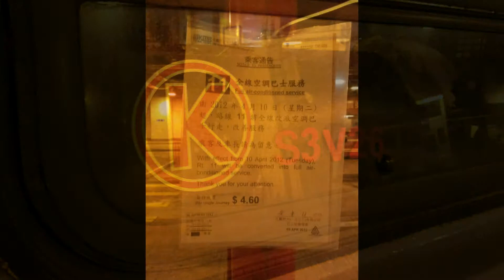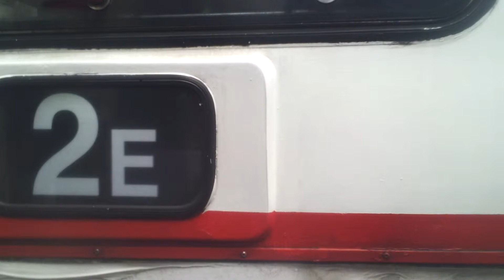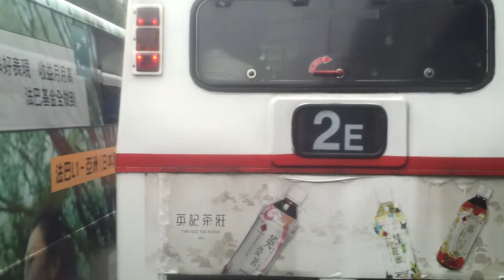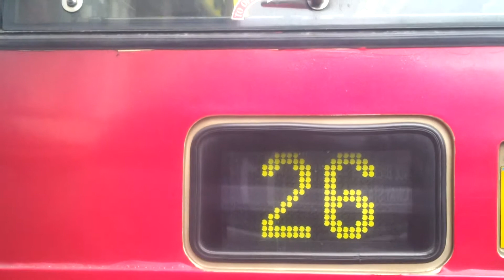KMB九巴 聖約翰老虎豪GL258 特見11 熱狗Last Day PART 1 (九龍鐵路站總站→天光道)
日付: 2012-4-5  時間: 0840  バス: GL258 (S3V26) 廠屬: K   線路: 11
予定通り: 九龍鐵路站總站→天光道
仕様: A/C Bus
車の長さ: 11m
排出基準: Euro I
ギアボックス: ZF 4HP500
エンジン: Cummins LTA10
車体: Walter Alexander RX
備註: GL258已於2012年5月9日退役.